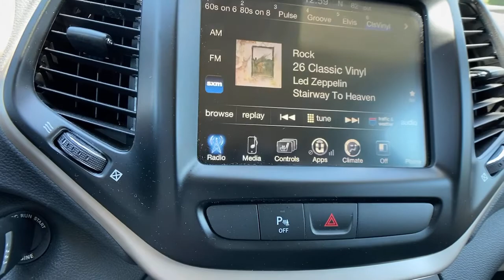2017 Jeep Cherokee at Oxmoor CDJR | Louisville & Lexington, KY C11835A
Granite Crystal Metallic Clearcoat Used 2017 Jeep Cherokee available at Oxmoor CDJR in Louisville, Kentucky. Servicing the Lexington, Elizabethtown, KY New Albany, IN Jeffersonville, IN area.

Oxmoor CDJR
4520 Shelbyville Rd

Jeep Cherokee 3.2L V6 Certified. CARFAX One-Owner. Clean CARFAX. Serving Louisville Kentucky from our 4520 Shelbyville Road location as well as all surrounding areas including Lexington, Shelbyville, Elizabethtown, Clarksville Indiana and Jeffersonville Indiana.